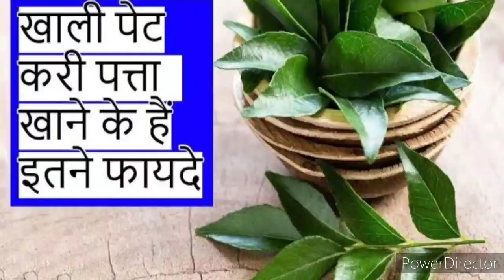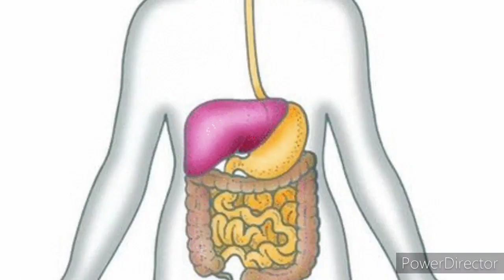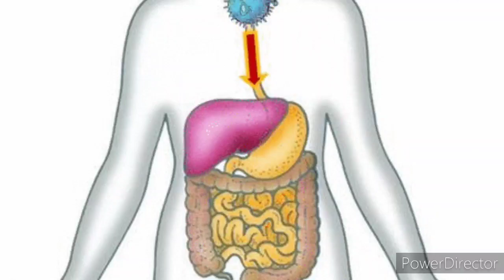करी पत्ते के5 से 10 पत्ते खाएं और लिवर को ठीक करे//## karripatta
Janiye kese karri patta apke liver ko kese theek rkhata h aur eske fayde